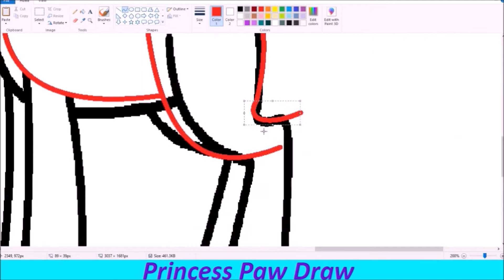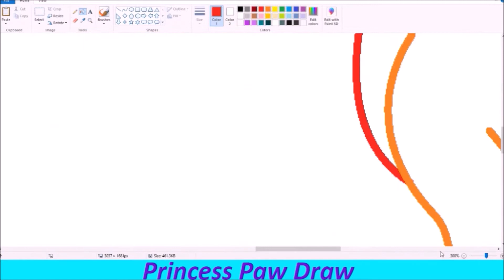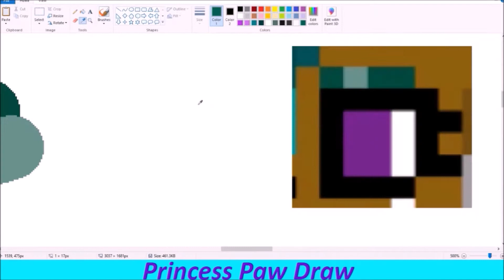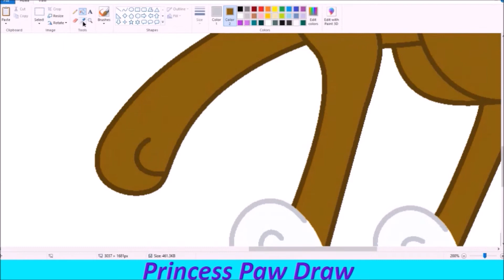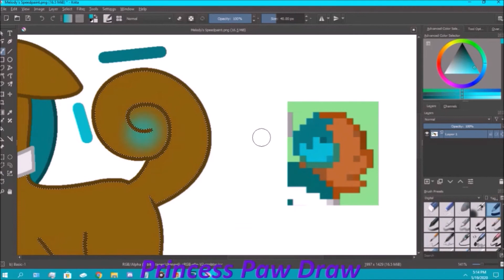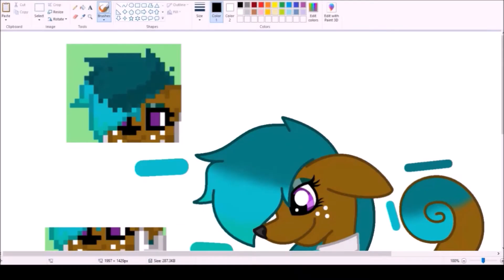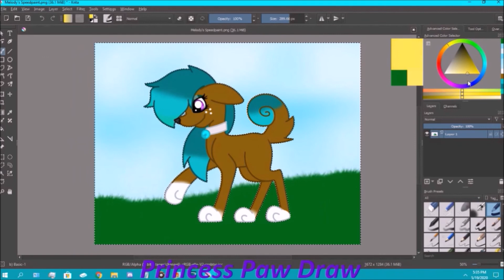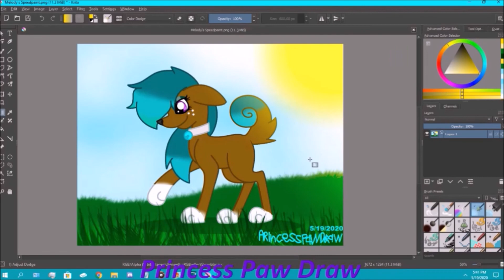Princess Paw Draw's SpeedPaint of Melody requested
Actual Time It Took To Draw: 1 hour and 24 minutes